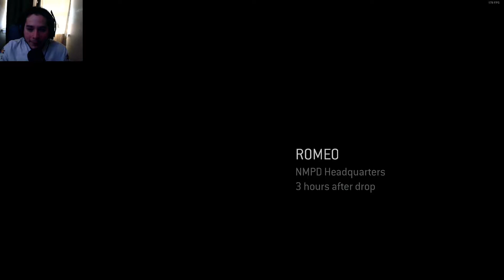I may be the best driver but I am THE worst pilot ever!:: Hale ODST Co-op 4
I am the best spartan in Halo
Matt is better. I ain't gonna lie.